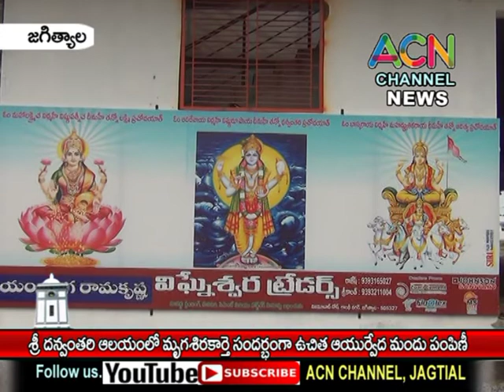జగిత్యాల : శ్రీ ధన్వంతరి దేవాలయంలో మృగశిరకార్తె సందర్బంగా ఉచిత ఆయుర్వేద మందు పంపిణీ